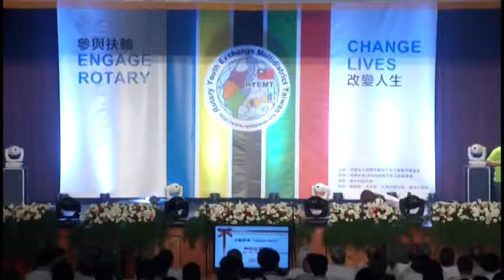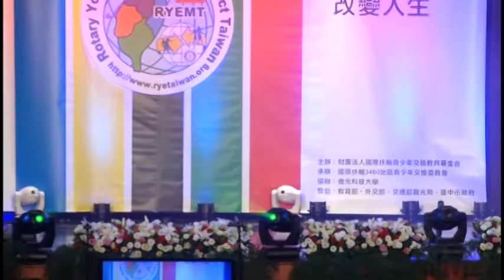2014 RYEMT 6th - Dancing for the Beauty of Kaohsiung 舞蹈高雄之美